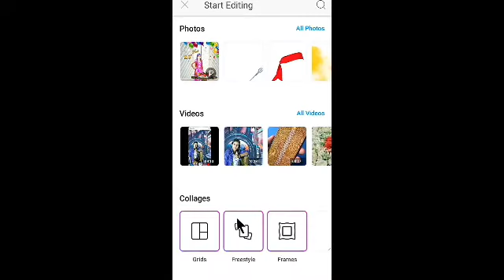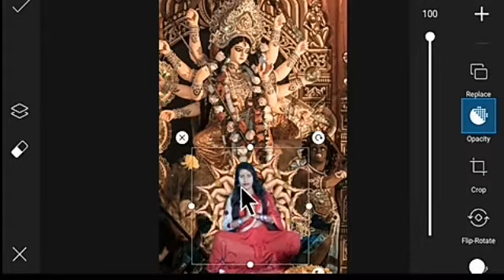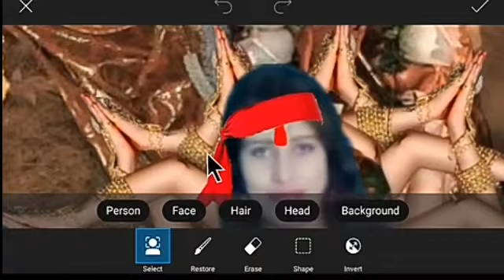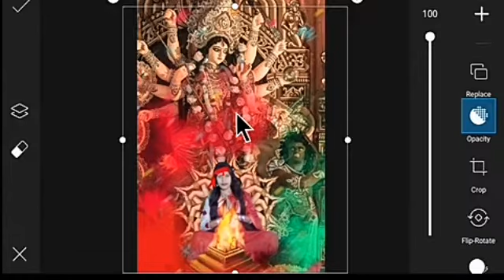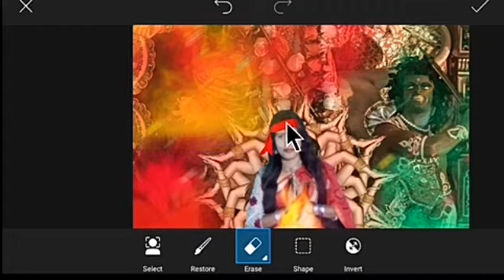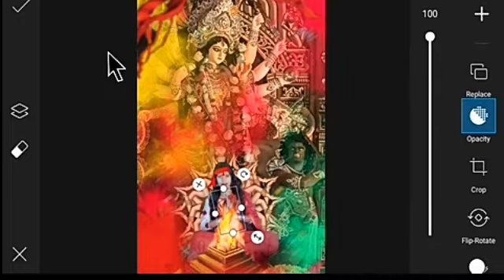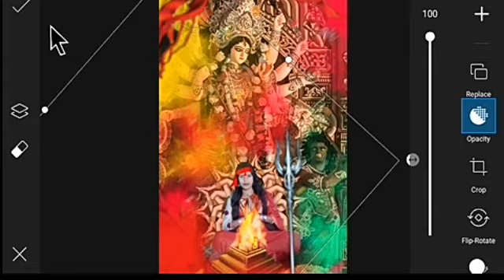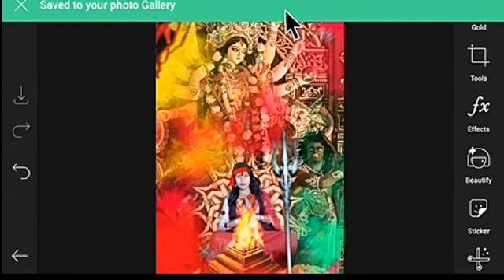Durga Puja Editing Tutorial Picsart ¦ Durga puja photo editing ¦ Kumari jiya editing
Remember to :

1.    Like !

3.   Share the video !

vishwakarma puja photo editing :-

Viral insta photo editing :-

Aladin photo editing :-

Fish photo editing :-

By :
kumari Jiya editing